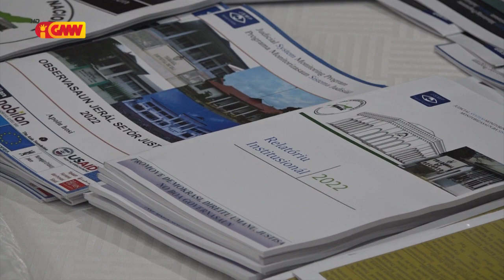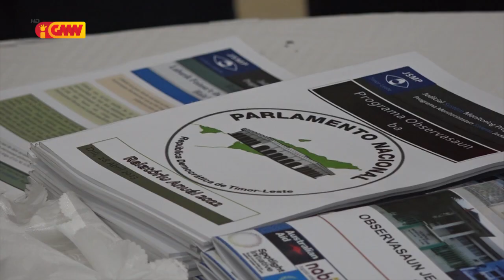JSMP rekomenda ba governu labele halo diskriminasaun ba relijiaun sira iha TL